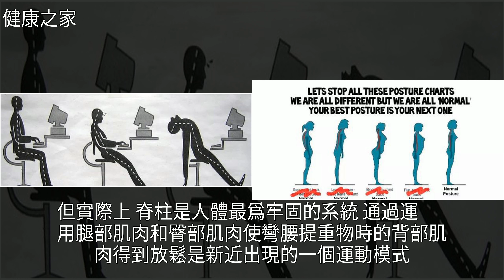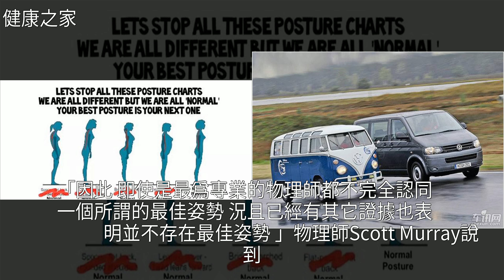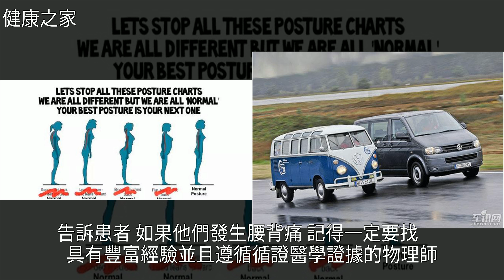完美坐姿的核心祕密：下一個坐姿永遠是你感覺最舒服的，[健康之家]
完美坐姿的核心祕密：下一個坐姿永遠是你感覺最舒服的 [健康之家]睡眠,大眾汽車,健康完美坐姿的核心祕密：下一個坐姿永遠是你感覺最舒服的 [健康之家]睡眠 大眾汽車 健康